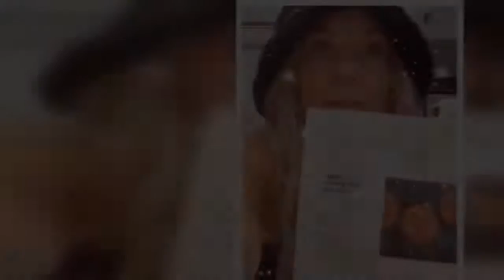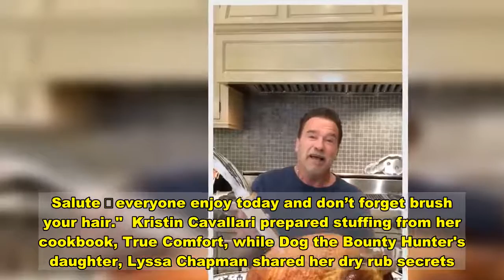Teen Mom Leah Messer, RHONJ's Joe Giudice, Lyssa Chapman & more on Thanksgiving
CELEBRITIES have not let the tough year that has been 2020 stop them from giving thanks and helping others.  From Hollywood heavyweights Arnold Schwarzenegger to reality queens such as, Leah Messer, the stars are making sure that they are spending quality time with their families on Thanksgiving.   Arnie shared a video of himself sitting in front of a decadent 24 pound cooked turkey, complete with an impressive glass handled carving knife sticking out of it.  The Terminator star reminded his fans there are many people in difficult situations who cannot afford food, let alone a luscious Turkey dinner.  He asked his fans: "What do you do to give back during the holidays?"  "Be thankful, be safe, and if you’re able, give back. Every year, I donate 500 turkeys in East LA to the Hollenbeck Center. This year I couldn’t be there in person to celebrate together, but I sent the turkeys," Arnie wrote on Instagram.    Teen Mom Leah Messer celebrated with a stylish lunch complete with an autumnal table setting and gold plates.  Her daughters Aleeahaa, Aliannah, both 10, and Adalynn, seven, looked excited for their fancy lunch as the older girls rocked pilgrim style dresses.  They were even lucky enough to have their 'sweet tea' served to them in wine glasses.  A proud Leah wrote on Instagram: "Happy Thanksgiving! ♥️🍁🍽 Beyond grateful 🙏🏻"   Leah wasn't the only reality star enlisting their kids to help them prepare Thanksgiving treats.  Little People Big Worlds's Audrey Roloff had fun baking pies with her two-year-old daughter Ember.  While former Real Housewives of New Jersey star, Joe Giudice, didn't let him being in Italy stop him from celebrating Thanksgiving.  He not only shared a heartwarming video with pics of his daughters with Teresa Giudice and his other family members, but let his fans get a mouthwatering glimpse at his mom preparing the turkey.    "Mom Filomena bringing Thanksgiving Day to 🇮🇹 ," Joe wrote on Instagram as his mom stuffed the turkey and basted it.  "I hope today is full of fun, food, family, and most importantly full of ♥️ for all. Salute 🍷everyone enjoy today and don’t forget brush your hair."  Kristin Cavallari prepared stuffing from her cookbook, True Comfort, while Dog the Bounty Hunter's daughter, Lyssa Chapman shared her dry rub secrets.    Teen Mom Farrah Abraham rugged up and took a walk out in the Alaskan snow as she told her fans she was grateful for her, "family, friends and business colleagues".  Academy Award nominee Kate Hudson, cooked up a "Mac and Cheese dream" as her two-year-old daughter, Rani, and boyfriend Danny Fujikawa watched on.  "Maybe this will get you in the mood for a day in the kitchen! Ready, set, cook...all day! Happy Thanksgiving morning everyone! 🦃," she wrote about her special Weight Watchers recipe.    "This recipe was not only yummy but even better heated up the next day."  The starlet had shared a photo of herself with a cocktail in hand, while crouching in a stunning red maxi dress as sh